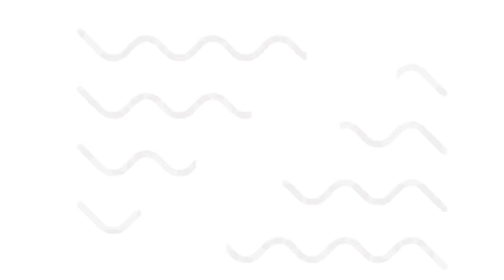wivlog eps 1 | Behind The Scene Prewedding | Prewedding Casual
wiVlog dibuat untuk mengabadikan moment antara Inka & Waris, semacam diary gitu hehe. Makanya diberi nama wiVlog (Waris Inka Vlog). @inkasukmamelati
Aku dan mas waris shooting prewedding di Surabaya bareng team dari Dic Creative.
Mungkin vlog ini bisa jd referensi buat kalian yang mau prewedding dengan gaya casual. So enjoy guys!❤️

On frame : Inka & Mas Waris
Photographer : Gilang Photography
Videographer : Dic Creative
Location : Jl. Panggung dan Jl. Tunjungan (Surabaya)